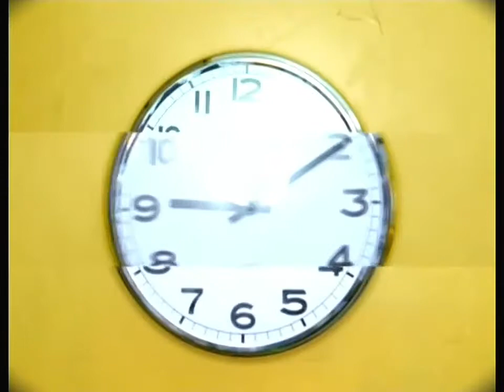Blink - 182 - Always(legendado)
my fan clip from always by blink 182 with remaster audio
all rights to Blink 182 and UGM.